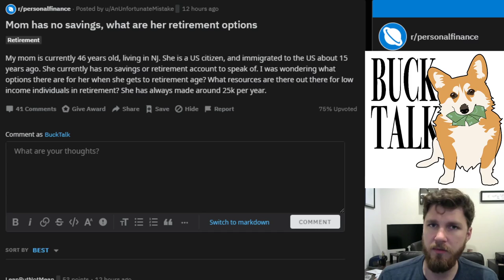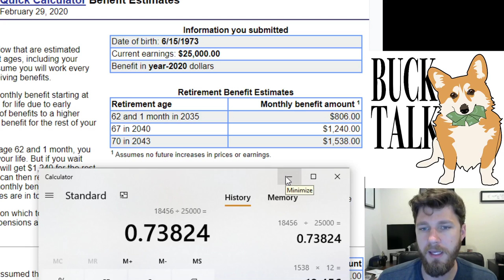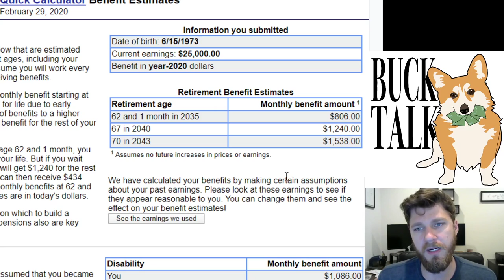Mom has no savings, will she ever be able to retire?!